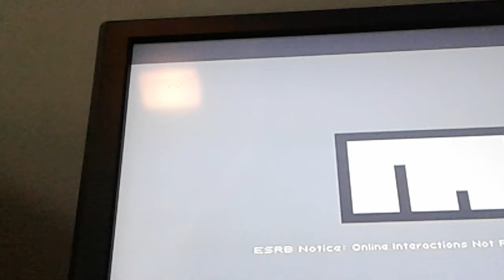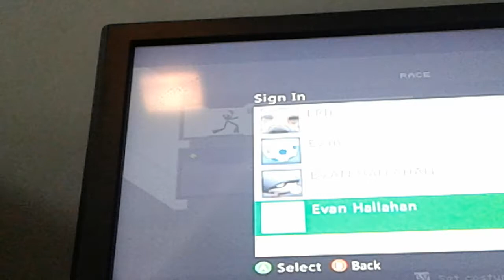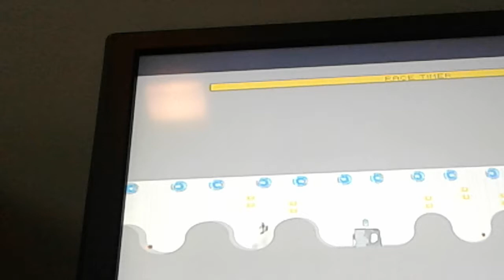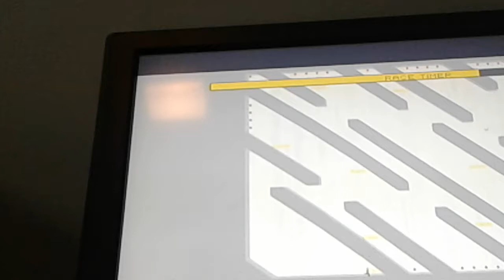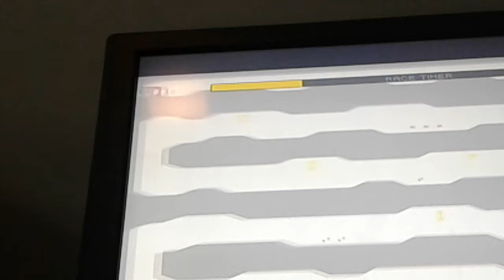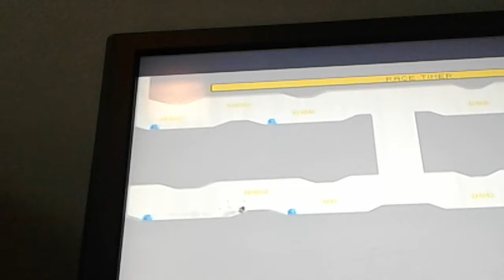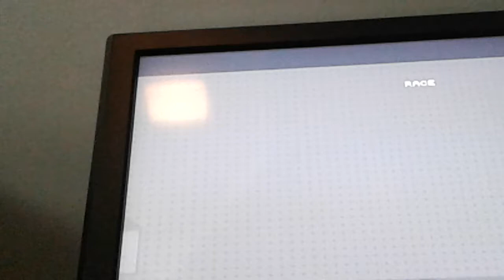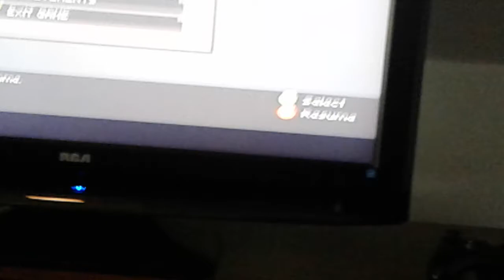WARNING. "RACE TIME!"| N+